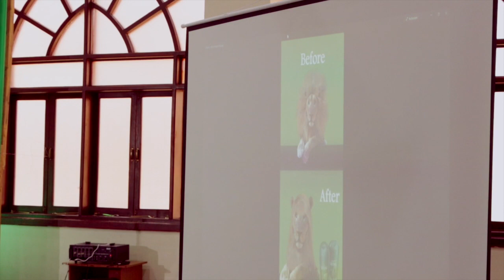VoC 2022 Masterclass | Shrin Jeraj on Content and Structure